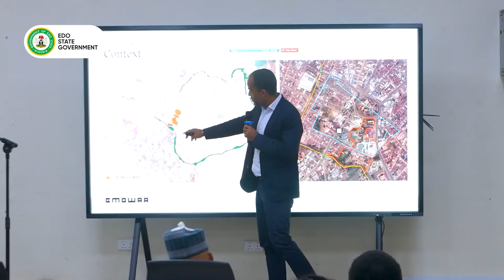Edo Museum Of West African Art EMOWAA- Phase One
Edo State Government is set to begin phase one of the establishment of the Edo Museum of West African Art, EMOWAA to support the preservation of West African Art and Culture.

"We have a responsibility to understand who we are as a people and how to use this uniqueness in order to be globally relevant and competitive" - Governor Godwin Obaseki